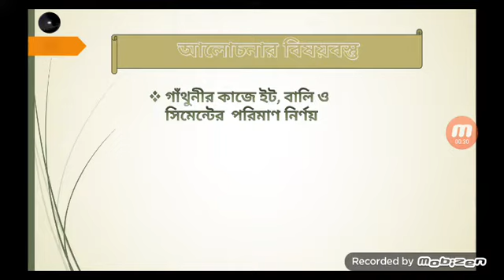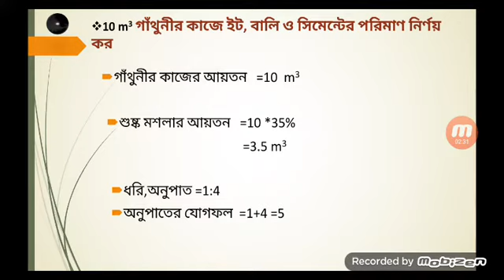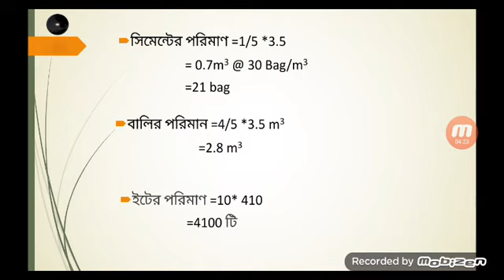গাঁথুনীর কাজে মালামালের পরিমাণ নির্ণয়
ধন্যবাদ